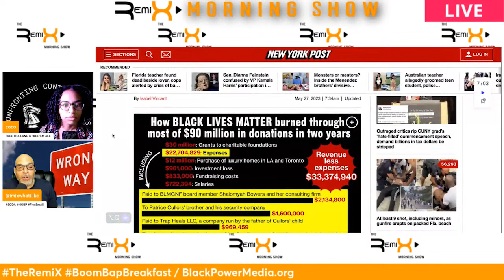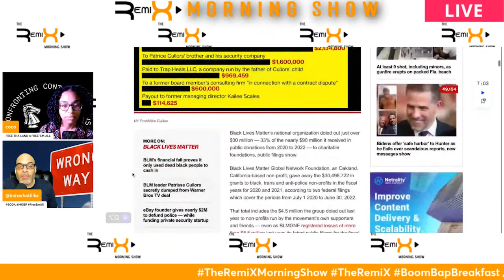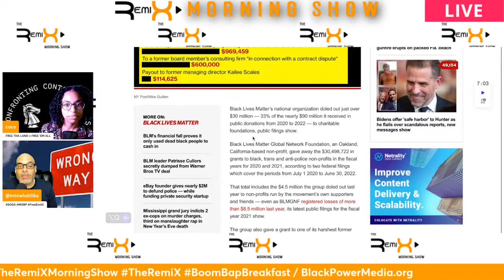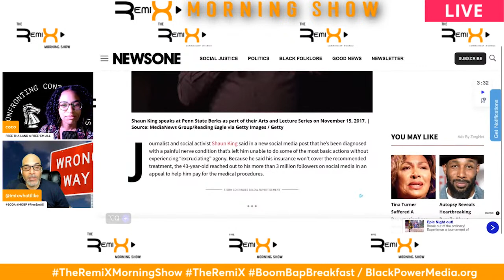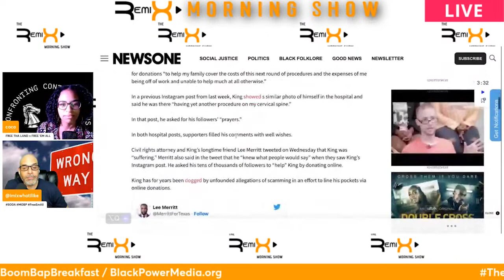RemiX Rewind: BLM and Shaun King STILL Hustling...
RemiX Rewind